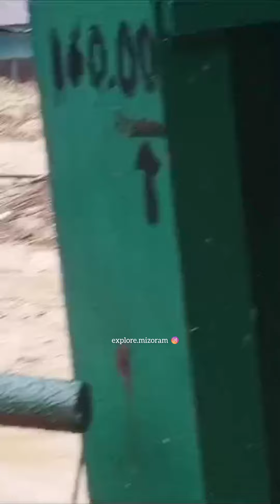May 28, 2024 Mizorama chhiatna thleng lawrkhawm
Heng video te hi Explore Mizoram lak a ni lova, Explore Mizoram ta a ni lo. A latute ta a  ni a. Social Media a darh, a nihna ang anga dahchhuah mai a ni e.

Heng video-ah hian paih bo ngaite a lo awm chuan, 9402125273 ah min lo hrilh la, kan lo siamṭha dawn nia.